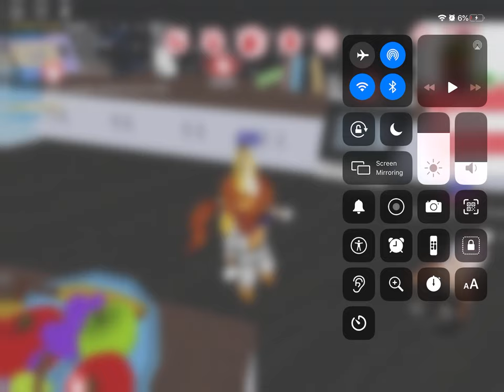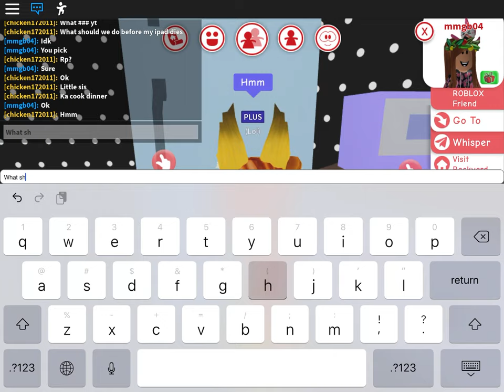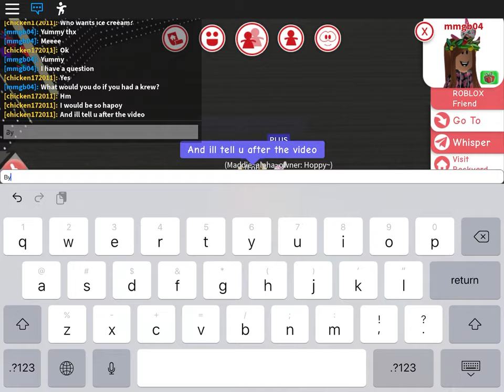Robles role play with my bff part 1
Maddie ur my bff